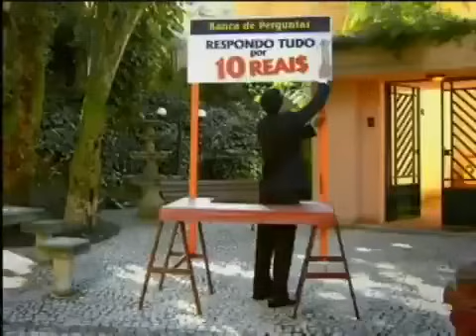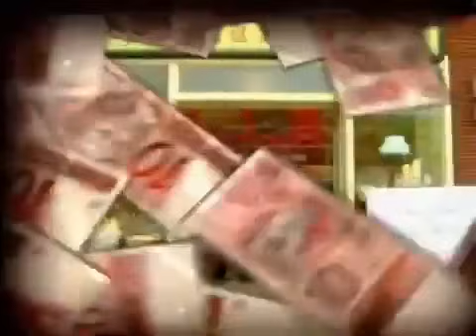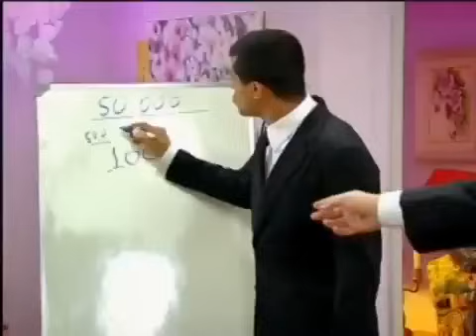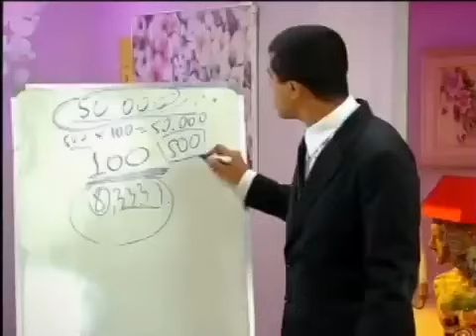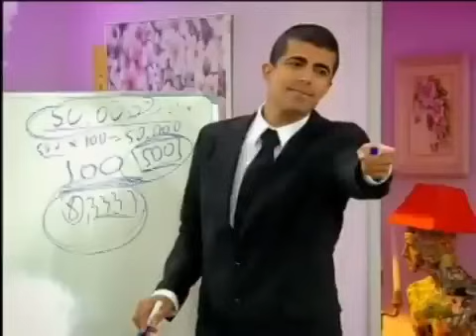Os Caras de Paul.42